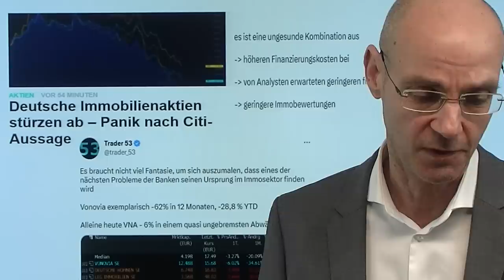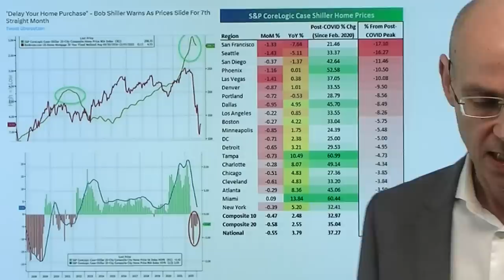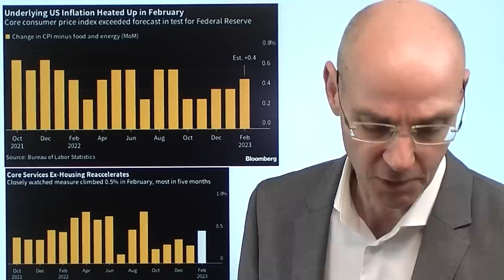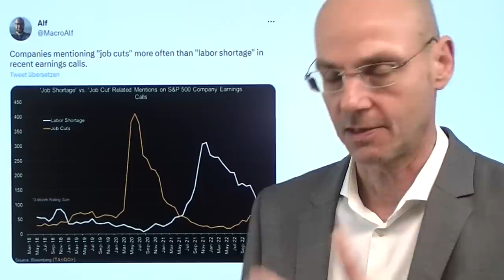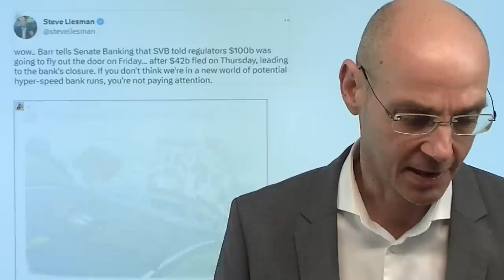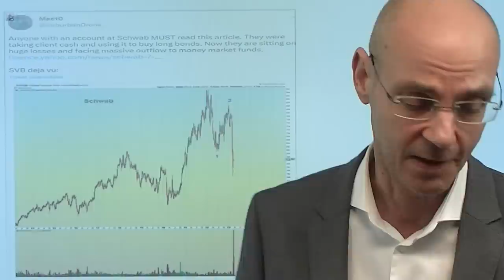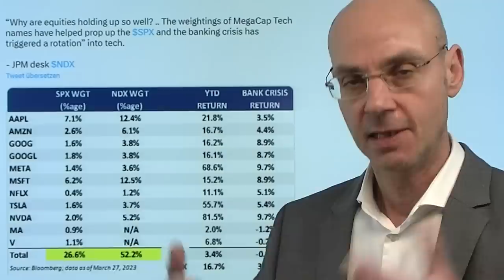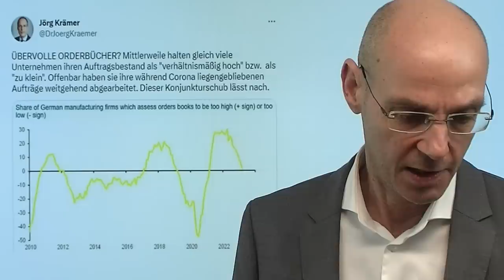Immobilien-Aktien stürzen ab - senken Fed & Co die Zinsen? Marktgeflüster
Hinweise aus Video:

1. Deutsche Immobilienaktien stürzen ab – Panik nach Citi-Aussage

2. Hinter Deutsche-Bank-Kurssturz könnte nur 1 Swap-Trade stecken

3. Heiner Flassbeck: Inflation ist in 3 Monaten ganz verschwunden

Immobilien-Aktien in Deutschland stürzen ab - ist es also wieder der Immobilienmarkt wie schon der Finanzkrise, der Notenbanken wie die Fed zur Senkung der Zinsen zwingt? Warum steht er Sektor unter Druck? Mit dem Anstieg der Zinsen erhöhen sich für Firmen in diesem Bereich die Finanzierungskosten und senken damit den zu erwartenden Cash-Flow, gleichzeitig fallen die Preise für Immobilien. Immer mehr in den Fokus geraten nun vor allem Gewerbe-Immobilien: die Kredite für diesen Sektor in den USA kommen vor allem von den ohnehin durch Einlagen-Abflüsse unter Druck stehenden Regionalbanken. Nun werden in den USA immer mehr Stimmen laut, die von der US-Notenbank Fed eine baldige Senkung der Zinsen erwarten. Aber kann die US-Notenbank das wirklich tun, solange die Inflation nicht deutlich fällt?